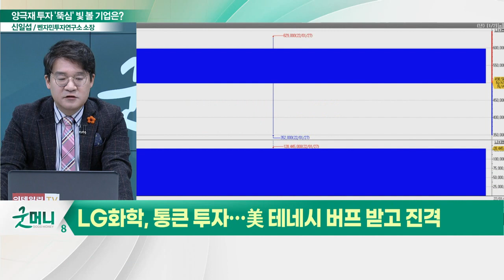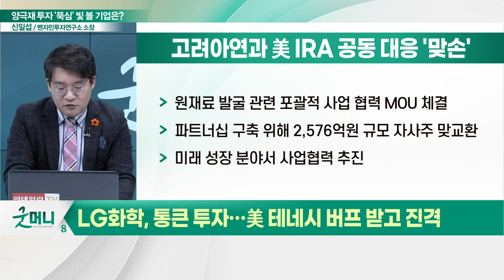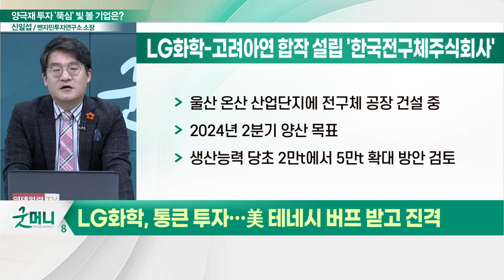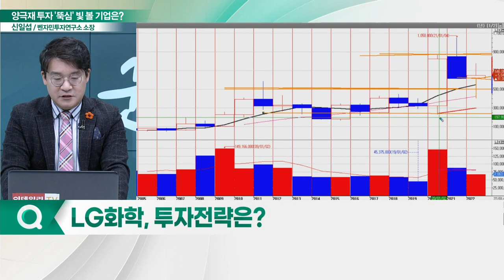LG화학, 테네시 버프 받고 진격... "양극재 투자 '뚝심' 빛 본다"_신소장의 시그널 (20221215)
LG화학(051910), 통 큰 투자… 美 테네시 버프 받고 진격
- 美 테네시주와 양극재 공장 건설 MOU 체결
- 2027년까지 30억 달러 이상 투자… 연간 12만t 생산능력
- 고려아연과 美 IRA 공동 대응 '맞손'